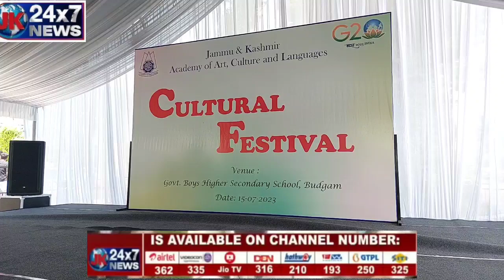A cultural festival was organized by the Cultural Academy at Govt Boys School, Budgam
A cultural festival was organized today by the Cultural Academy at Govt Boys Higher Secondary School, Budgam.
During this time, DC Budgam Akshay Labru, Secretary of Cultural Academy Bharat Singh, besides officers of Education Department Budgam, many artists and actors were present.
As Jammu and Kashmir administration is now going to organize such programs in separate districts which started from Budgam today.  The aim of these programs is to provide a platform to Kashmiri artists.  Such programs will be organized in educational institutions so that children can get their cultural knowledge so that they can take their culture forward.